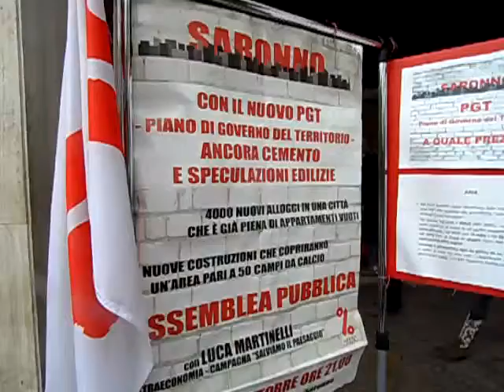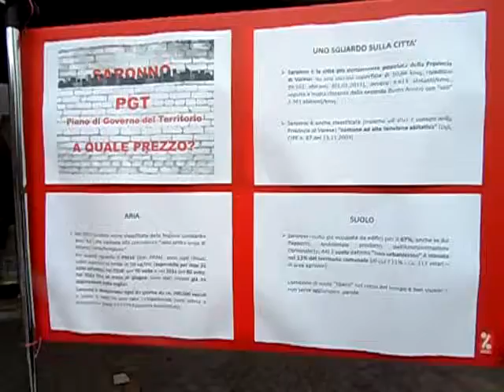autocensimento case sfitte Saronno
L'iniziativa lanciata da Attac a Saronno per capire quante case inutilizzate ci sono in città e se sia davvero necessario l'arrivo di 4000 nuovi alloggi